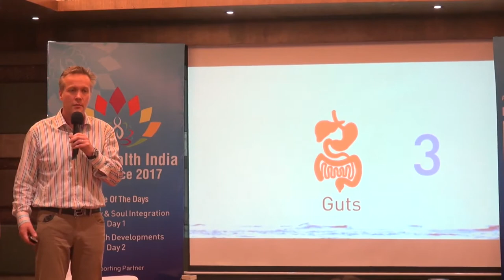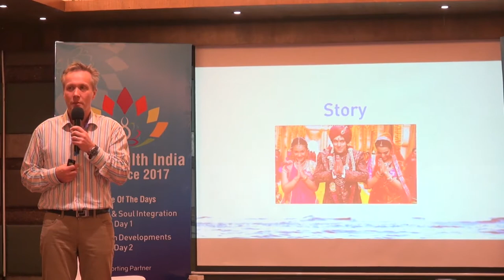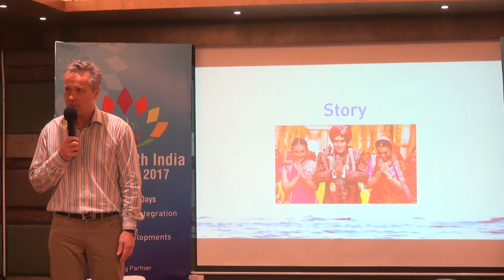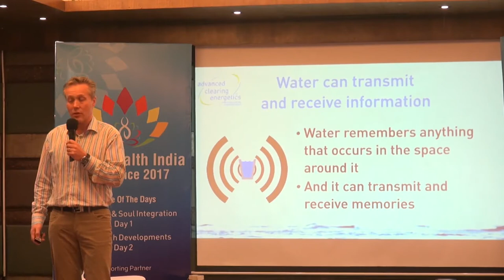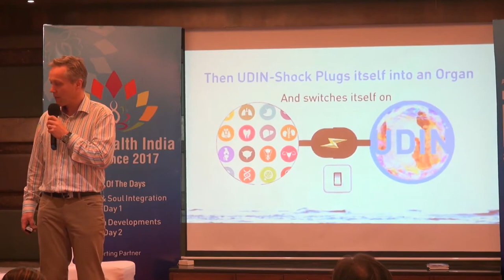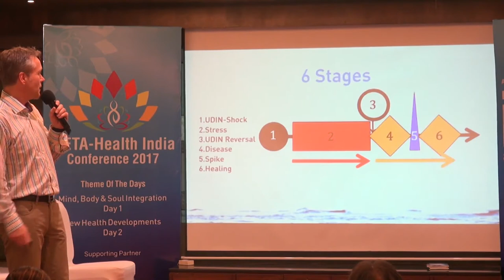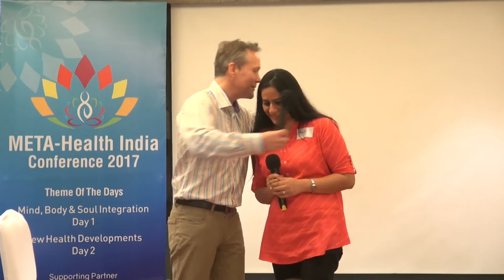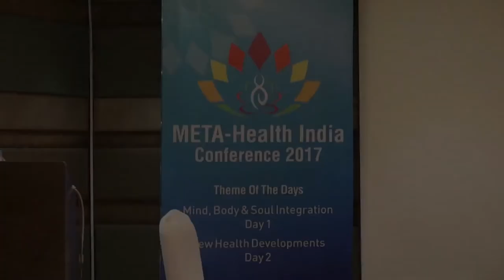Richard Flook - Fourth Nervous System